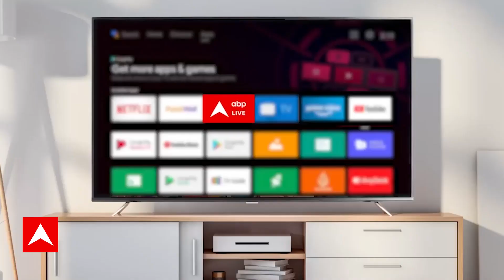Delhi News : दिल्ली में यमुना का जलस्तर बढ़ने से फिर मंडराया बाढ़ का खतरा | Disaster | Flood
यमुना का जलस्तर फिर बढ़ने से बाढ़ का खतरा फिर नजर आने लगा है.यमुना का जलस्तर खतरे के निशान को भी पार चुका है. एक बार दिल्ली वालों की मुश्किलें बढ़ती नजर आ रही है.